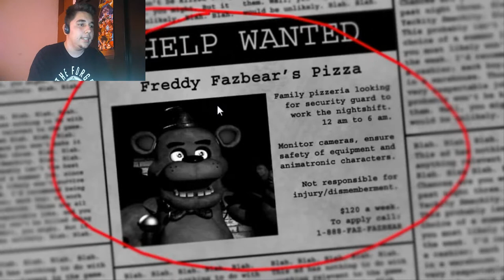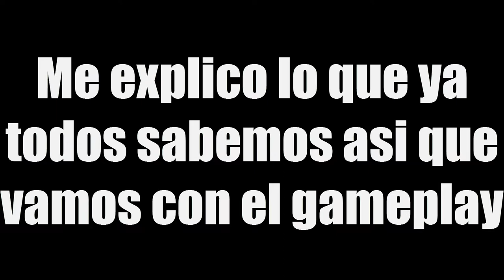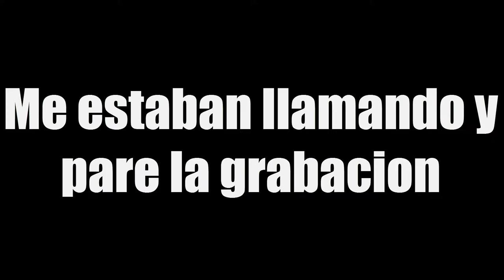Me Quedo Sin Energia-Five Nights At Freddys